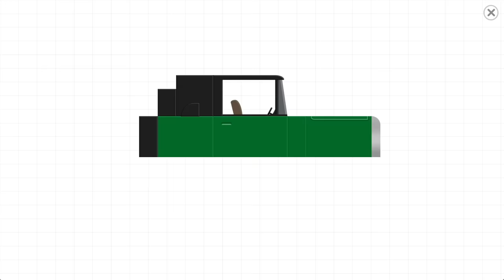Labo Brick Car2: game for kids, build car,truck,police Car,ambulance,garbage truck,bus,fire engine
Labo Brick Car 2 is a game for kids that can stimulate their imagination and creativity. It is an amazing car building, driving, and racing app for children. It provides a virtual sandbox where children can freely build and play with brick cars.

In Labo Brick Car 2, children can build unique cars by putting together pieces of colorful bricks like a puzzle. They can select from 140+ classical templates, including police cars, fire trucks, racing cars, sports cars, road rollers, excavators, monster trucks, buses, lunar rover, and more. Optionally, they can create entirely new designs using various brick styles and car parts. Once a car has been built, the children can thus go on the levels and play racing games.

Features:
1. 2 design modes:  template mode and free mode.
2. 140+ classical cars templates in template mode.
3. various brick styles, car parts with 10 colors.
4. classical car wheels,  and a large number of stickers.
5. 10+ amazing levels, built-in a variety of mini-games.
6. Share cars with other players and browse or download cars created by others online.

- About Labo Lado:
We develop apps for kids that inspire creativity and pique curiosity.
We do not collect any personal information or include any third-party advertising.

- Summary
Transportation games and car games. Labo Brick Car 2 is a digital car toy, car simulator for kids. This is an excellent preschool game. In the app You can freely build cars, trucks, special cars, rescue cars, and classic cars from templates. You can drive cars on the road and play mini games. Labo Brick2 Car 2 is a car game that car fans will love. This game is suitable for boys over 5 years old and also suitable for girls over 5 years old.